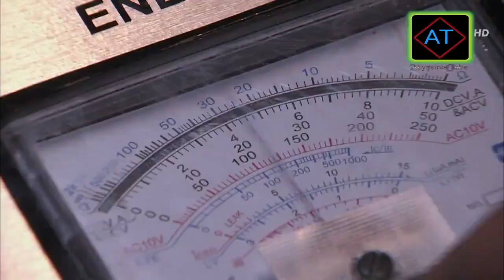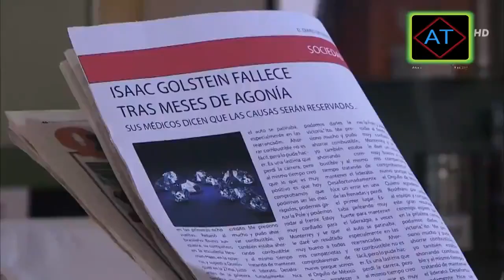emebet canal + እመቤት ክፍል 25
ድንቅ ልጆች የ2016 ልዩ የበዓል ፕሮግራም! | እሼ መሌን አሳበዱት | #2016